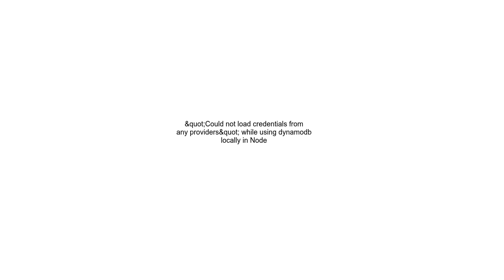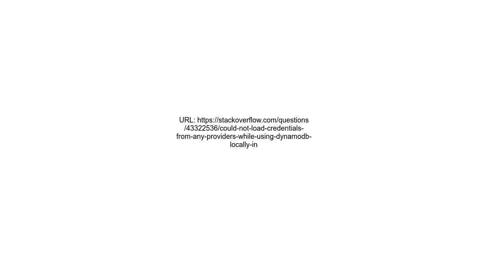&quot;Could not load credentials from any providers&quot; while using dynamodb locally in Node